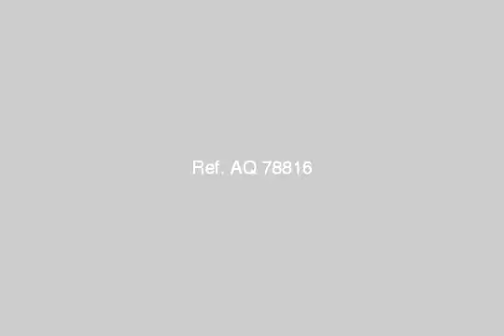Apartment For Sale In Mokattam Cairo - mlseg.com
Apartment For Sale In Mokattam Cairo شقق بالمقطم بالحى الرابع تتوافر م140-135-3 غرف-حمام-مطبخ-رسيبشن-محارة-حلوق-عداد- تتوافر الادوار الاول والثالث والرابع - المقطم-الهضبه الوسطى-الحى الرابع - Egypt Real Estate | Greater Cairo | Mokattam | Apartment For Sale